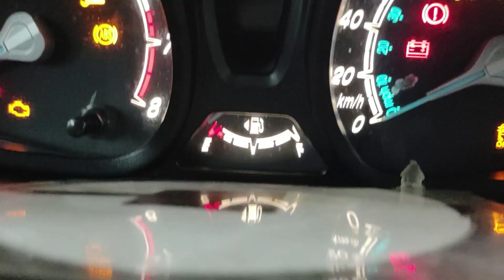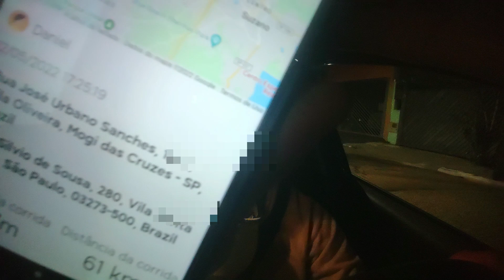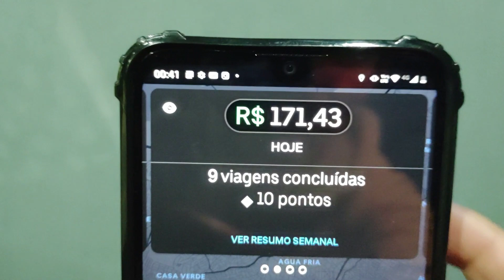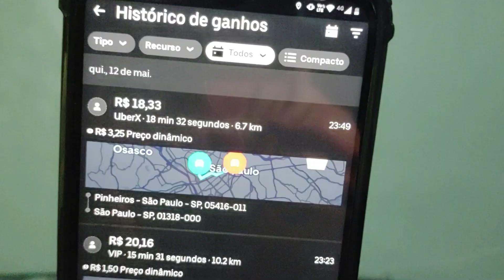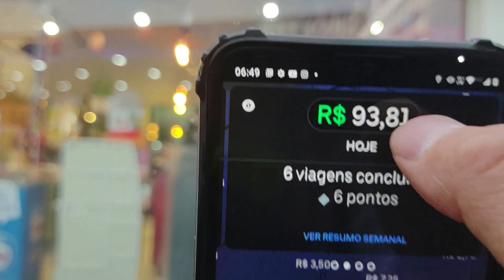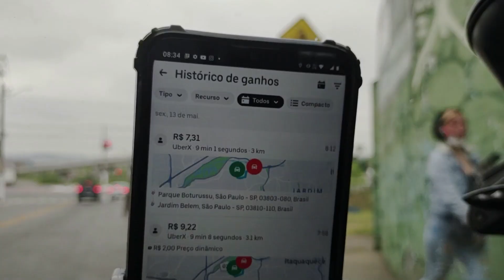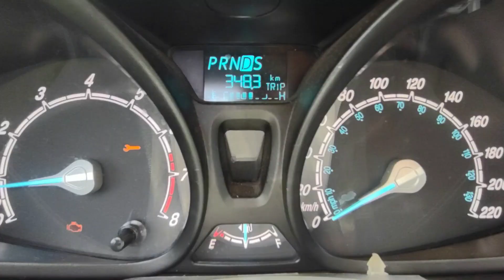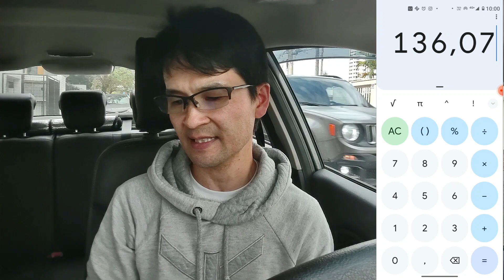UBER E 99 PEGANDO A PRIMEIRA PARA SÃO PAULO 12 05 2022